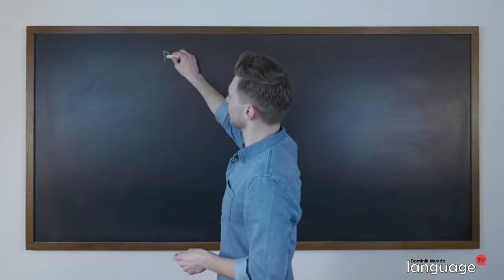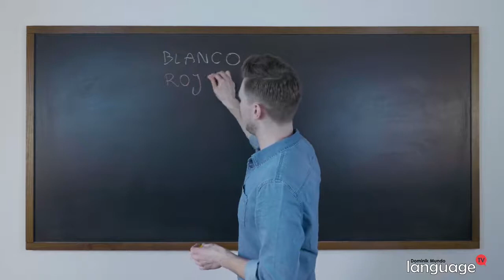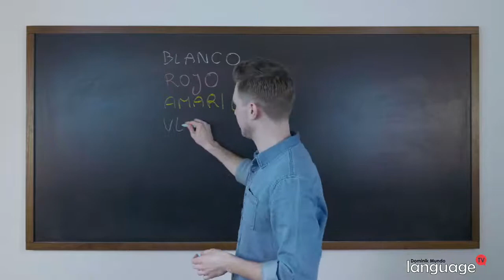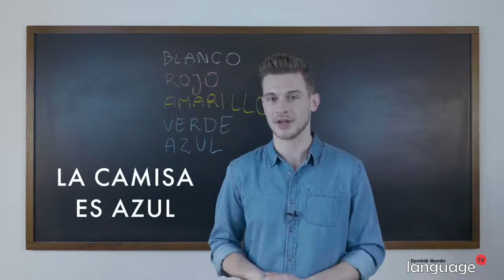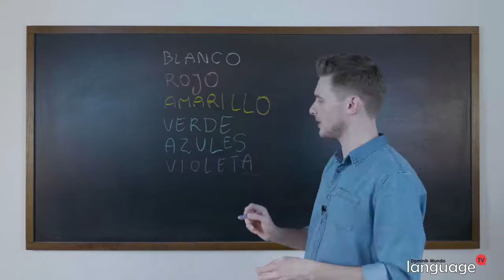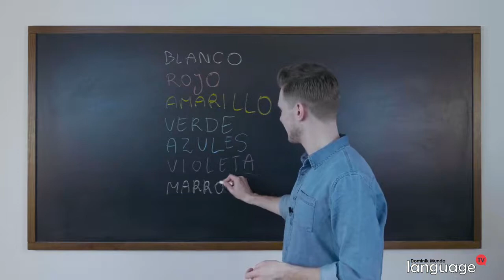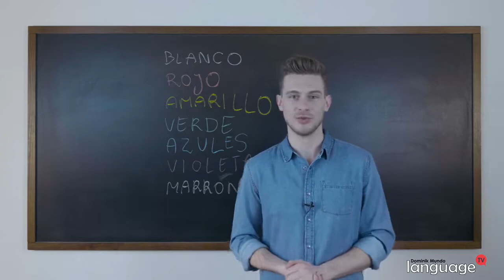Kolory po hiszpańsku | Hiszpański od podstaw | Odcinek 12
W dzisiejszym odcinku poznacie kolory po hiszpańsku.

Hiszpański od podstaw do C1 to seria krótkich filmów prezentujących podstawy języka hiszpańskiego. Tematem tego odcinka są kolory. Chcesz być na bieżąco z nowymi materiałami?
Słówka i zwroty użyte w tym odcinku:
los colores – kolory
negro – czarny
blanco – biały
la nieve es blanca – śnieg jest biały
los gatos son blancos – koty są białe
rojo – czerwony
la sangre es roja – krew jest czerwona
la sangría – napój z wina i owoców
amarillo – żółty
el sol es amarillo – słońce jest żółte
verde – zielony
la hierba es verde – trawa jest zielona
el coche es verde – samochód jest zielony
azul – niebieski
el cielo es azul – niebo jest niebieskie
la camisa es azul – koszula jest niebieska
las camisas son azules – koszule są niebieskie
violeta – fioletowy
el coche es violeta – samochód jest fioletowy
la camisa es violeta – koszula jest fioletowa
naranja – pomarańczowy
rosa – różowy
marrón – brązowy
el arbol es marrón – drzewo jest brązowe
los árboles son marrones – drzewa są brązowe
la tierra es marrón – ziemia jest brązowa
claro – jasny
verde claro – jasnozielony
oscuro – ciemny
verde oscuro – ciemnozielony
Daj znać w komentarzu, jakie jeszcze tematy / sfery życia powinniśmy poruszyć w następnych filmach! 👁‍🗨💬

Jeżeli chcesz wiedzieć więcej kliknij w któryś z poniższych linków i odwiedź nas na innych platformach!
Kiedy możesz wziąć urlop na żądanie? Nie wiesz jaki typ umowy powinieneś podpisać? Chciałbyś poszerzyć swoją wiedzę o prawie? Odpowiedź na te i inne pytania na kanale Prawomówny!